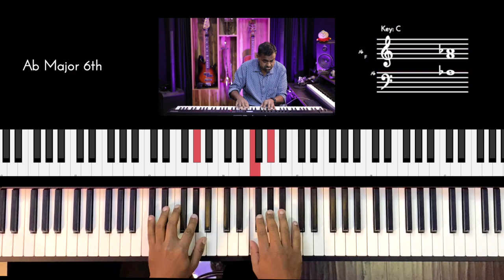Riff #2663 - Jason Zac